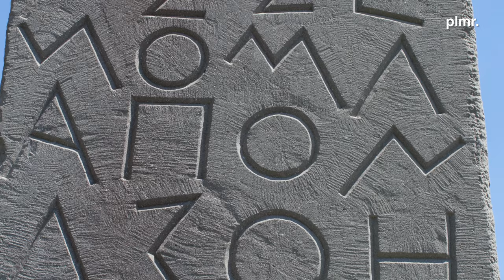Arte e Giardino